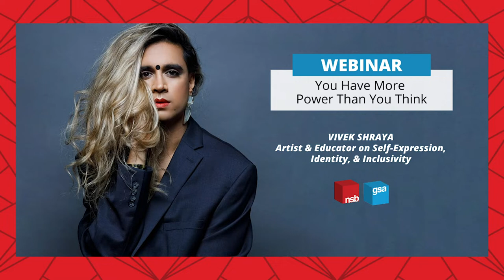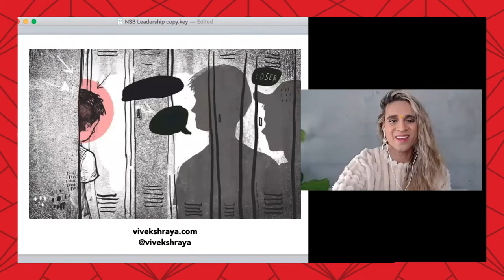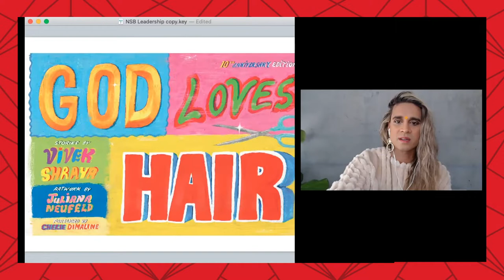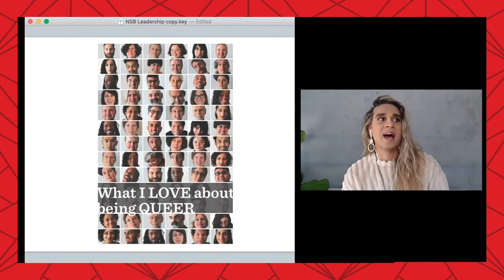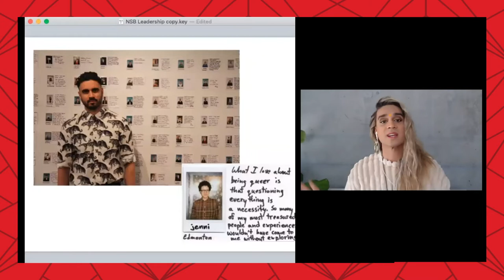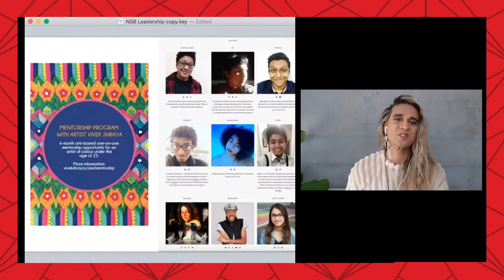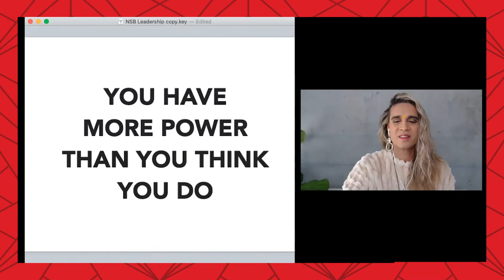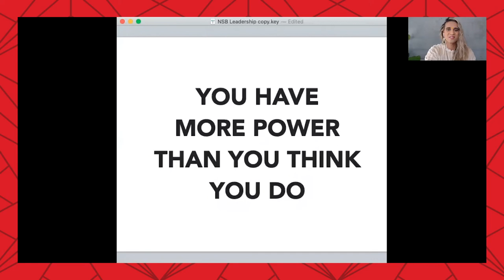Vivek Shraya | Leadership: You Have More Power Than You Think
Having experienced and witnessed communities grapple with cancel culture, burnout, and inequality, Vivek Shraya continues to evolve her ideas of leadership to continue to take risks and apply the out-of-the-box thinking necessary for creating change and opportunity.

In this presentation, Vivek will share personal stories on how she went from being a bullied teen to a leader in her communities, and the lessons and principles she picked up along the way. As someone who is actively involved in giving back and supporting her communities, Vivek will share the importance of caring for those around you and will inspire you to recognize the power we all have to create change.

Vivek continues to inspire change and impact others through her work – sharing her own life journey and providing space for others to reflect on their own. As an artist whose body of work crosses the boundaries of music, literature, visual art, theatre, and film, there is no shortage of credits to attribute to Vivek. Her best-selling book I’m Afraid of Men was heralded by Vanity Fair as “cultural rocket fuel,” and her album Part Time Woman was nominated for the Polaris Music Prize. She is also the founder of the publishing imprint VS. Books, a director on the board of the Tegan and Sara Foundation, and a Assistant Professor of Creative Writing at the University of Calgary

Key takeaways from this presentation include:

◘ Allowing your definition of a leader to evolve

◘ Identifying specific needs and creating resources where there are none

◘ Recognizing your power and privilege (as individuals and organizations)

Are you an event organizer looking to pivot your event to a virtual format? We've got the expertise to help you put together great programming.